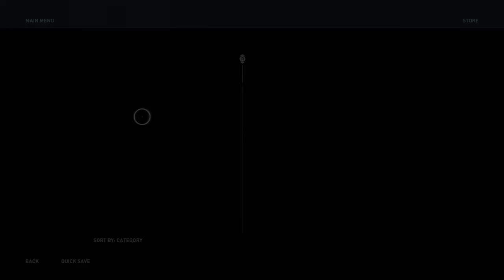Assassin's Creed Odyssey #14 Gameplay Walkthrough - NgDinhNha